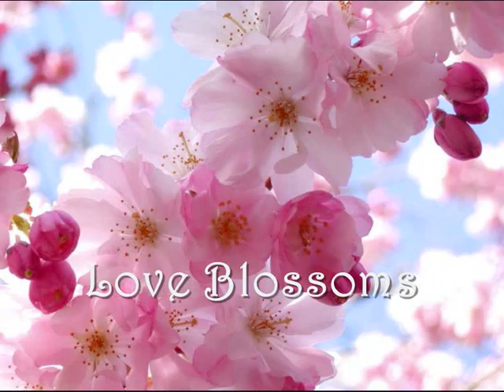spring in love.wmv